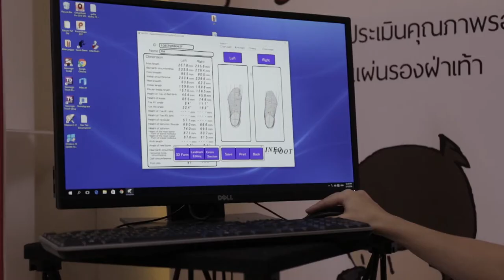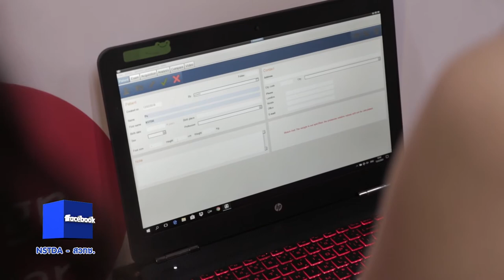พลังวิทย์ คิดเพื่อคนไทย ตอน แผ่นรองฝ่าเท้าเฉพาะบุคคล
นักวิจัยเอ็มเทค สวทช. พัฒนา ระบบการจัดการเครือข่ายการผลิตแผ่นรองฝ่าเท้าเฉพาะบุคคล โดยระบบดังกล่าวได้นำการใช้โปรแกรมคอมพิวเตอร์มาช่วยในกระบวนการออกแบบและผลิตแผ่นรองฝ่าเท้าที่มีลักษณะเฉพาะ ตามสรีระที่แตกต่างกันของแต่ละบุคคล ผ่านผู้เชี่ยวชาญเฉพาะทาง

รวมทั้งสร้างระบบเครือข่ายในการบริหารจัดการข้อมูลพื้นฐาน ที่จำเป็นต่อการตรวจประเมิน รูปร่างสามมิติของฝ่าเท้า และข้อมูลการออกแบบแผ่นรองฝ่าเท้า ให้เป็นฐานข้อมูลในการดำเนินการผลิต เพื่อสามารถตอบสนองความต้องการและกระจายการให้บริการผลิตแผ่นรองฝ่าเท้าเฉพาะบุคคลอย่างมีมาตรฐานและคุณภาพที่ดีได้อย่างทั่วถึง

การใช้แผ่นรองฝ่าเท้าเฉพาะบุคคล นอกจากจะทำให้ผู้สวมใส่รู้สึกสบาย กระชับ ไม่อึดอัดแล้ว ยังช่วยให้เกิดการกระจายแรงกดบริเวณฝ่าเท้าได้ดี ป้องกันการเสียดสีที่อาจทำให้เกิดแผล อีกทั้งยังช่วยปรับแนวของกระดูกส้นเท้า ลดอาการปวดเท้าได้ นับเป็นการฟื้นฟูสมรรถภาพและความสามารถของผู้สวมใส่ได้อย่างดี